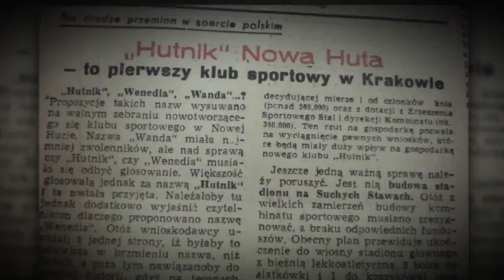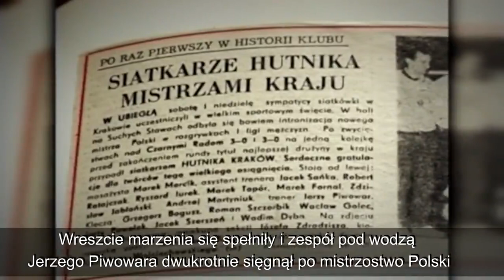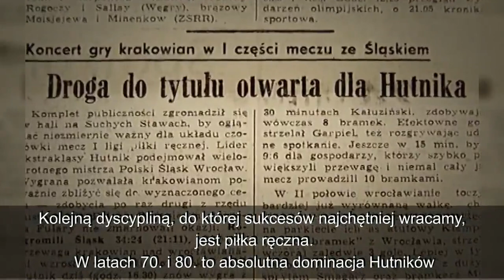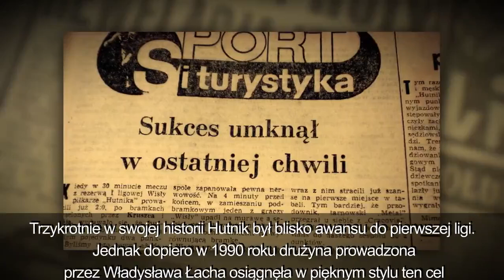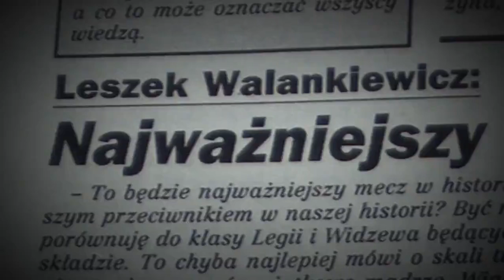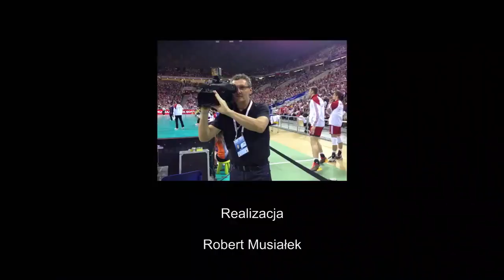Nowohucka Kronika Filmowa nr 638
70-LECIE KS HUTNIK
Kronika poświęcona historii Klubu Sportowego Hutnik. Powstał już w rok po rozpoczęciu budowy Huty im Lenina, ale brak infrastruktury sportowej ograniczał powołanie większej ilości dyscyplin.

Powstające obiekty sportowe, jak stadion i nowoczesna hala, przyczyniły się do osiągania pierwszych sukcesów. Najpierw pokazali się pięściarze, którzy w latach 60. pod wodzą trenera Olejniczaka dwukrotnie zdobyli mistrzostwo Polski. Mieli w swych szeregach min. Stanisława Dragana, brązowego medalistę Igrzysk Olimpijskich w Meksyku w 1968 r. Kolejna dyscyplina, która dała powody do radości nowohuckim kibicom, to męska siatkówka. Drużyna po wejściu do ekstraklasy dwukrotnie z rzędu zdobyła wicemistrzostwo Polski, a w latach późniejszych mistrzostwo.

Przełom lat 70. i 80. to absolutna dominacja piłkarzy ręcznych, którzy z trenerem Boguchwałem Fularą trzykrotnie zdobyli mistrzostwo Polski, mając w drużynie medalistów olimpijskich z Montrealu –  Jana Gmyrka i Alfreda Kałuzińskiego. W latach 80. po raz pierwszy do ekstraklasy awansowali piłkarze.

Przemiany ustrojowe i brak finansowania ze strony huty doprowadziły do sukcesywnego zaprzestania działalności kolejnych sekcji. W 2010 r. powstało Stowarzyszenie Nowy Hutnik 2010, które podjęło się, na miarę swoich możliwości, reaktywować sekcję piłki nożnej.